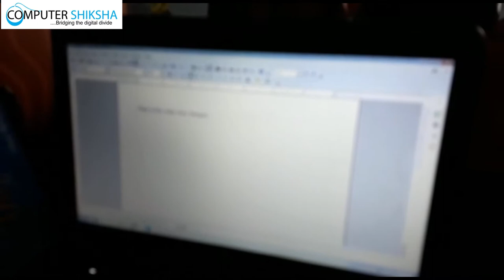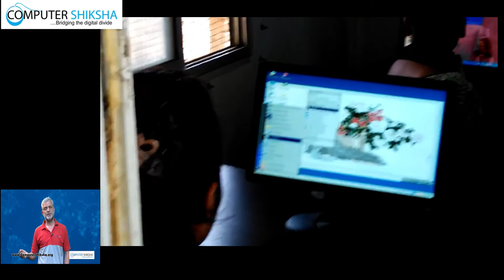Computer Literacy being imparted at CS enabled schools